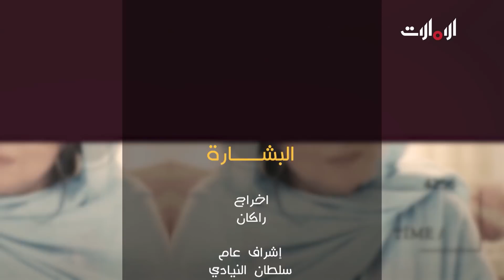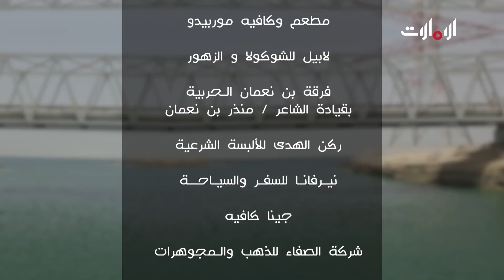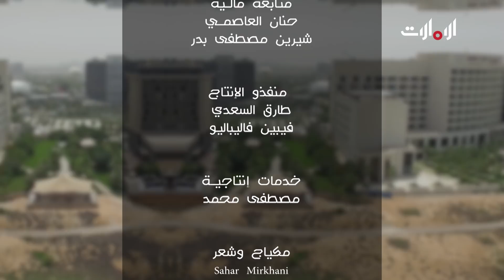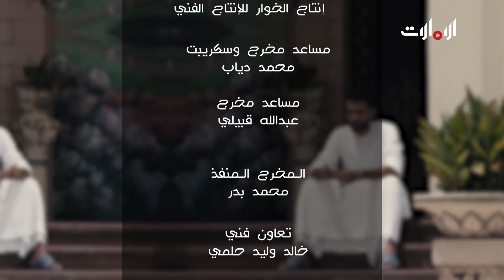البشارة - الحلقة 22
مسلسل البشارة، مسلسل درامي كوميدي يأتيكم يوميا على قناة الٳمارات خلال شهر رمضان المبارك

يرث سلطان ثروة كبيرة وثلّة من الإخوة غير الأشقاء بعد وفاة والده ما يزعزع حياته إذ لم يعلم بوجود أي منهما. يدخل في دوامة لكثرة الورثة ولا يحصل سوى على بيت العائلة الكبير الذي يصبح لاحقاً إرثاً لا يعوّض

تابعوا مسلسل البشارة على قناة الٳمارات عند الساعة 19:30 بتوقيت الإمارات